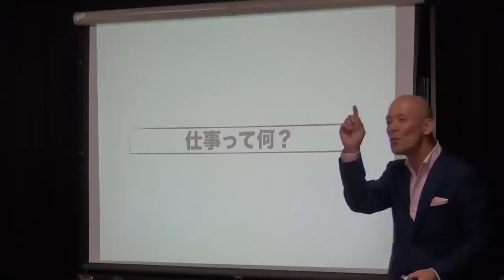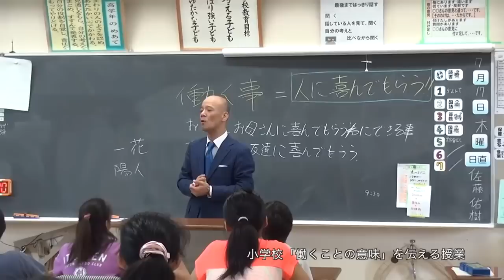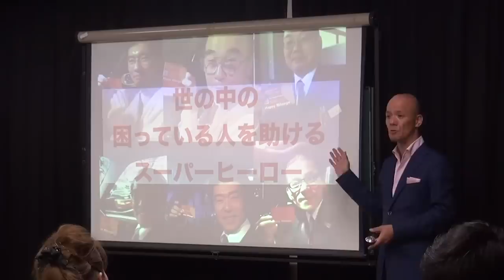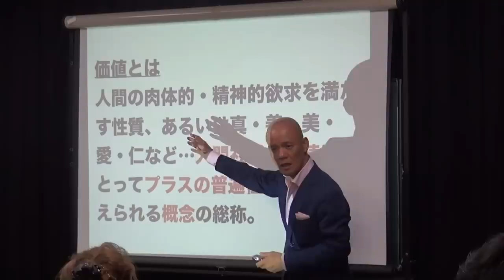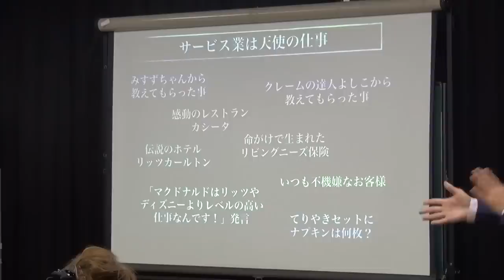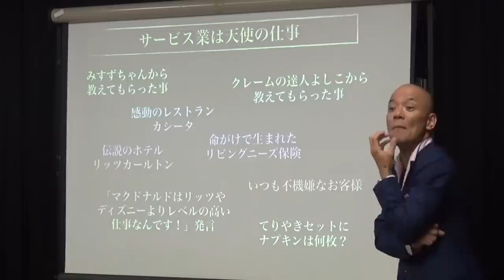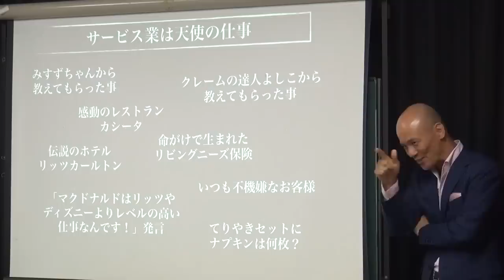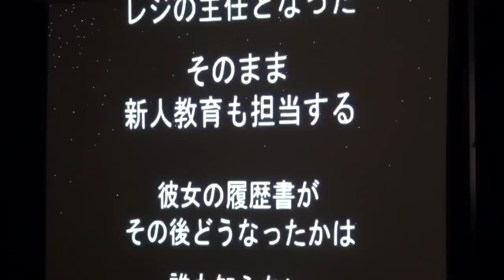仕事が辛い、辞めたい…と感じたときに見るセミナー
《鴨LINE@登録で３大特典＆限定情報をお届けします》

１．ビジネスで必ず成功する３つの法則（約40分）
２．働くことを伝える特別授業（約23分）
３．マクドナルド伝説の店長のノウハウ（約70分）
毎日鴨Tubeリアルタイム情報、㊙講演音声（不定期）

‹超３大特典プレゼントキャンペーン中›

講演、本、YouTubeでも伝えていない㊙裏ネタを公開中♡
毎週月曜日の朝、メルマガを通じて仲良くしてください♪

・よりよい生活習慣を身につける倫理力
・苦難感をエネルギーに変える転換力
・全ての事象の責任は自分という自責力
・喜んで働く積極的な行動力
・自分の価値に気づき大切にする自愛力
・相手に想いを伝える伝達力
・相手を変えず自分を動かす幽なる力
・家庭の絆を強くする夫婦愛和力
・良い事ばかりが周りに起こる引き寄せ力　など…

鴨頭嘉人の発想法や思考のプロセスを知りたい方へ向けて、元気が溢れてくるメッセージを毎週月曜日の朝発信しています。

もちろん、情報をお伝えするだけではなく実際に直接お会いできたり、新たな仲間と出会えるようなイベントや、ときには、メルマガ会員限定のプレミアム情報もご紹介させていただきます(^_−)−☆

鴨め〜る（無料メールマガジン）

★☆★☆↓↓↓↓　鴨頭の情報一覧　↓↓↓↓☆★☆★

★☆★☆↓↓↓↓　おすすめの講座＆セミナー　↓↓↓↓☆★☆★

斎藤一人 「仕事を辞めたい…と思ったら」会社 仕事で悩んだときに きく Q&A集

★☆★☆↓↓↓↓　炎の講演家 鴨頭嘉人　↓↓↓↓☆★☆★

株式会社カモガシラランド 代表取締役社長

高校時代は愛媛県立今治西高等学校野球部キャプテン。春の選抜大会出場。

高校卒業後、東京に引越し19歳で日本マクドナルドにアルバイトとして入社 4年間アルバイトを経験した後、23歳で正社員として入社。 30歳で店長に昇進。32歳の時にはマクドナルド3300店舗中、 お客様満足度日本一、従 業員満足度日本一、 セールス伸び率日本一を獲得し最優秀店長で表彰される。 その後も 最優秀コンサルタント。 米国プレジデントアワード、米国サークルオブエクセレンスと国内のみならず全世界のマクドナルド表彰も全て受賞する功績を残す。

2010年に独立起業し株式会社ハッピーマイレージカンパニー設立（現：株式会社東京カモガシラランド）。現在は人材育成・マネジメント・リーダーシップ・顧客満足・セールス獲得・話し方についての講演・研修を年間約300回以上行っている日本一熱い想いを伝える炎の講演家。

2013年4月、伝わるコミュニケーションスキル・伝えるスピーチスキルを身につける「話し方の学校」を設立。現在4000名以上に『目的が達成できる伝達力』を教えている。

また、ビジネス以外でも様々な活動を展開。 世の中のサービスパーソンを元気にする活動『ハッピーマイレージ』の創始者。働く人の輝きを発信する活動『私は自分の仕事が大好き大賞』の理事長。

◎著書
人生で大切なことはみんなマクドナルドで教わった（新潮社）
マクドナルドで学んだすごいアルバイト育成術 (新潮文庫)
トップが綴るいま伝えたい!感謝の心（PHP）
お店・会社が回る! できるアルバイトの育て方 (アスカビジネス)
私は自分の仕事が大好き（かも出版）
人前で話す極意（かも出版）